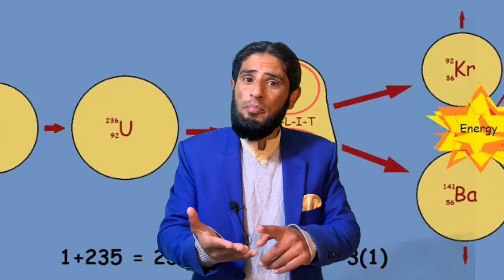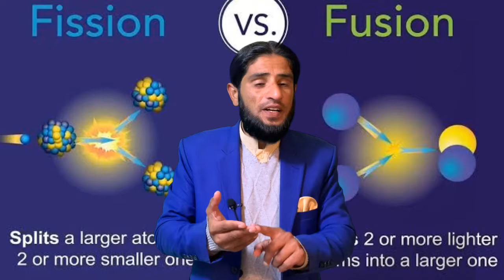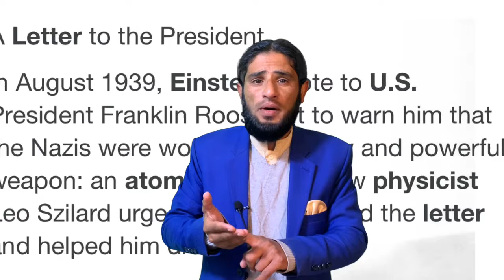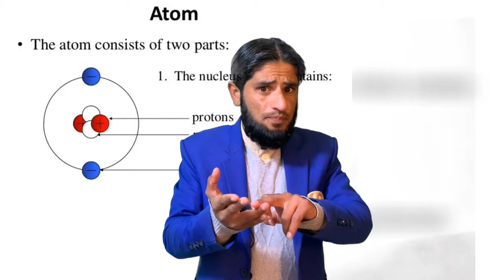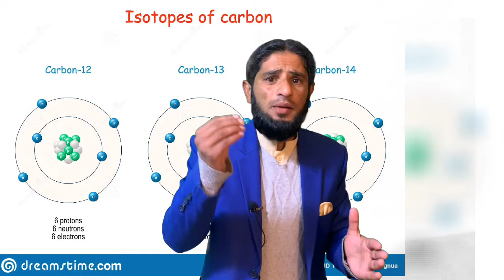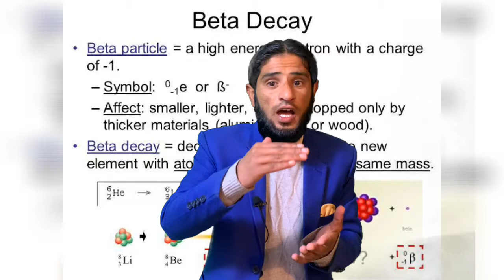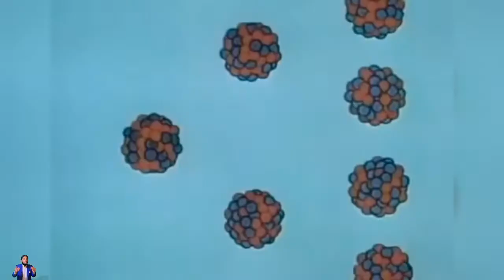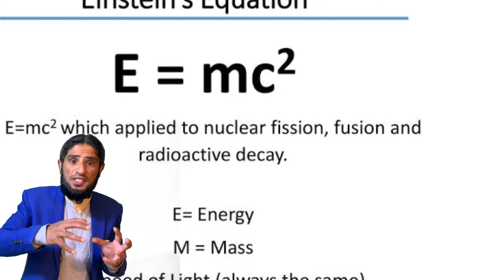New Atomic Bomb. How atomic Bomb Works. (Uranium/Plutonium Bomb) History/Einstein/Hitler/WW2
Nuclear Atomic Bomb History
(Uranium based Bomb detonated Little boy on Hiroshima
Plutonium Based Bomb detonated on Nagasaki )
History/Einstein/Hitler/world war second
How atomic Bomb Works In Urdu by Adnan Farooq